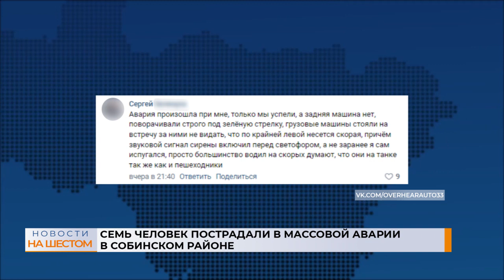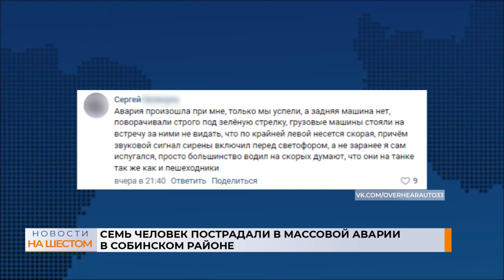Семь человек пострадали в массовой аварии под Владимиром